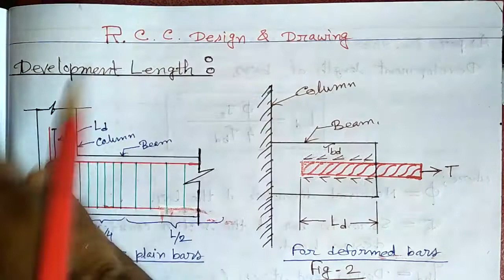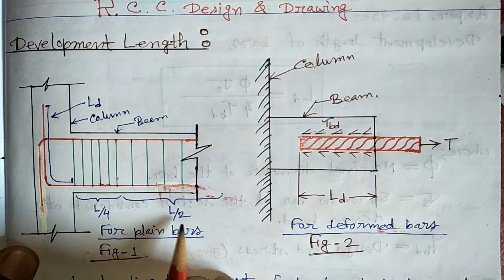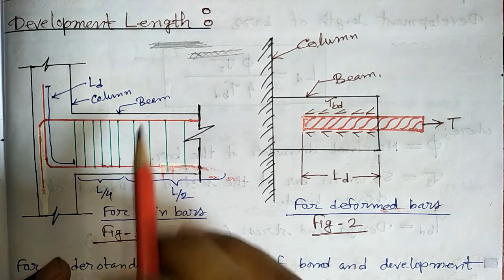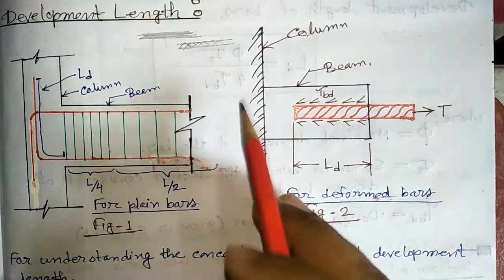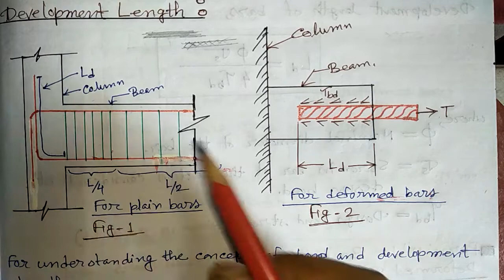What is development length? What is Ld? in Bangla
বাংলার সিভিল ইঞ্জিনিয়ারিং ইউটিউব চ্যানেল।

সিভিল ইঞ্জিনিয়ারিং -এর অন্যান্য ভিডিও দেখতে হলে আমাদের এই চ্যানেলের play list -এ গিয়ে চেক করতে পারেন।
সমস্ত play list আলাদা করে দেওয়া আছে, বাংলা ও হিন্দি দুই ভাষাতেই দেওয়া আছে।

আমাদের সাথে থাকুন, আমরা আপনাদের সাথে আছি।

About this video:
What is development length? What is Ld? in Hindi
R.C.C. design and drawing.
Development length is the certain minimum length of a steel bar.

This is Civil EngineerX, contains technical videos related to Civil Engineering, which might be useful for Fresher Civil Engineers, Civil Engineering students, Civil Engineer and Contractor, Common Man, and Professors etc.
Now, I am working in a Construction Company.

Unit conversion II Simple method II Basic II metre, cm, foot, inch